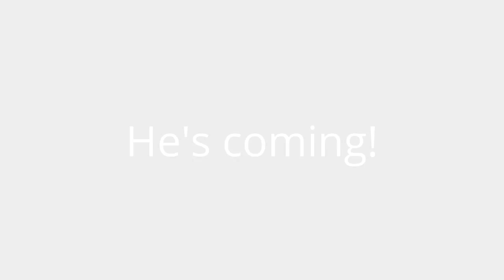FNaF Plush Movie Teaser Trailer!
Get ready for what's coming!